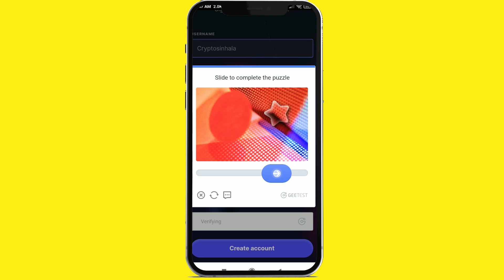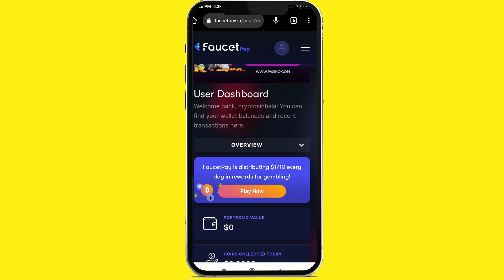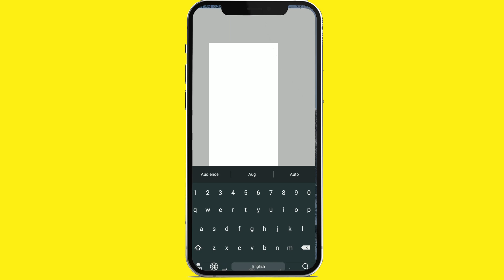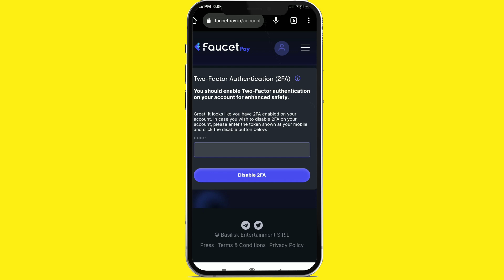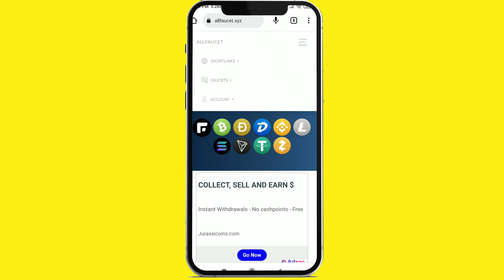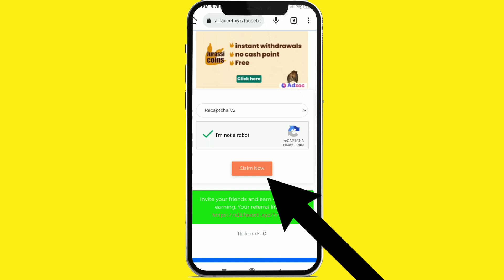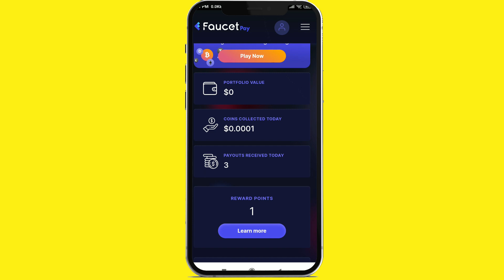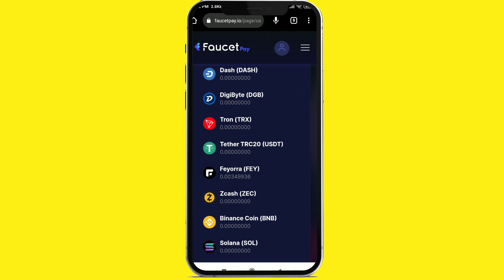How to create Faucetpay account in sinhala 2023 - How to earn free crypto on faucetpay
අපගේ ටෙලිග්‍රෑම් එකට මෙතනින් සම්බන්ධ වන්න 👇👇🤑🤑🎁🎁

cryptocurrency නොමිලේ පාඨමාලාවට මෙතනින් සම්බන්ධ වන්න 👇👇🤑🤑🎁

faucetpay link
faucetpay
faucetpay account
faucetpay mobile app
faucetpay withdrawal binance
faucetpay withdrawal trust wallet
faucetpay withdrawal bank account tamil sri lanka
How to create Faucetpay account in sinhala 2023 / Binance withdraw
How to create a FaucetPay account 2023
How To Earn Money In Faucetpay Account 2023 | How To Earn Crypto in Sinhala
How to Create FaucetPay Account Sinhala 2022 ( Step by Step ) | Withdrawal to Binance
What Is Faucetpay Reward Points | How To Use FaucetPay Reward Points | Faucetpay
How to make Faucetpay account | Faucetpay account sinhala | How to use faucetpay account
How to earn free usdt sinhala / earn free crypto currency sinhala / faucet pay withdraw
How to withdraw Bitcoin to bank account sinhala 2021 | faucetpay to bank account sinhala
How to earn free Bicoin from Faucetpay account sinhala / make money online
How to withdraw Faucet pay Money to Binance account sinhala / binance bank withdraw
Online Jobs At Home Part Time | Online Passive Income Sinhala | New E Money Site Sinhala
Free earn usdt sinhala | make money online | usdt tether | free usdt coin
Free cryptocurrency earning 2023 | cryptocurrency earning 2021 | cryptocurrency earn sinhala
How to link address in Faucetpay? | How to link withdraw address in Faucetpay?
How to earn money from online / earn free crypto from faucetpay accountHow to create faucetpay account sinhala 2021 | Faucetpay new update sinhala 2021 | Creat | Sri Lanka